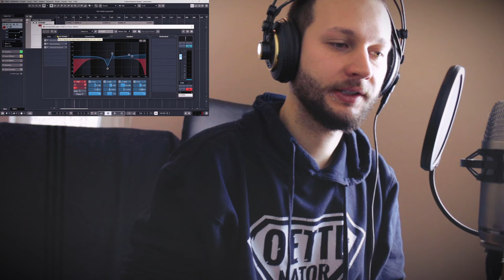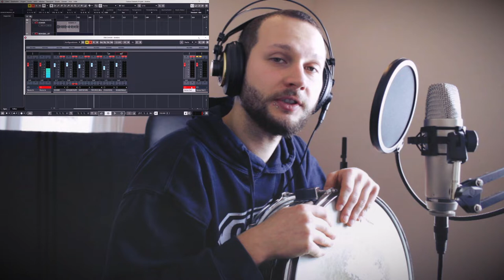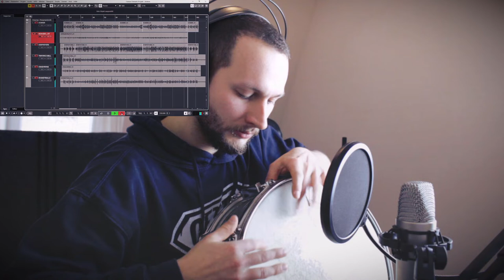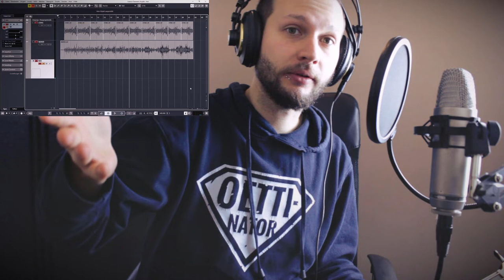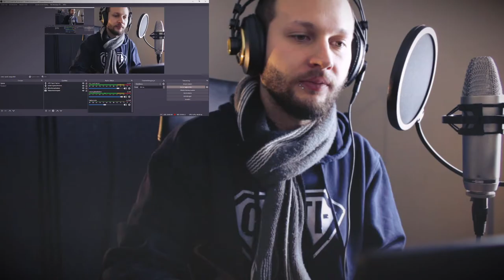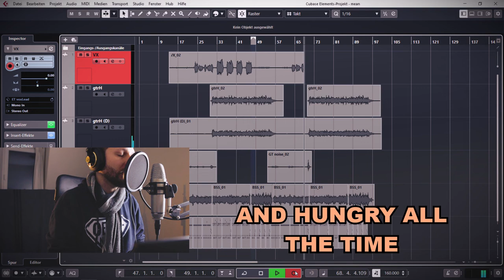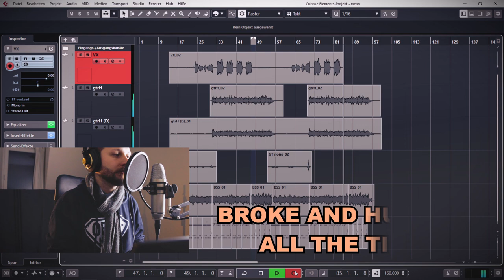30 Songs In 30 Days Challenge - PART 6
Taking part in Rudys' 30 day challenge, which means that i am trying to create 30 songs in 30 days. I will upload about 10 vids with 3 songs each.

00:00 Intro
00:17 Song 16 Process
01:30 DOMBRASTUFF
02:47 Song 17 Process
03:50 FOLKYSTUFF
05:00 Song 18 Process
05:30 Broke&Hungry

Gear that i use:
cubase elements / canon eos 2000d / hitfilm express / macromedia flash 8 studio projects vbt1 / rhode nt-1a / Audio-Technica AT 2031 / t.bone DC1200 / Behringer UMC1820 / Korg Electribe 2 / Elektron Model Samples / TC Electronic M350 Compressor&Reverb / TC Electronic Flashback 2 / Grundig Cassette Player and akai 4000 ds tape recorder for background noise / Behringer Mixer w FX / Yamaha Reface Cp / makey makey controller / Playtronica Toch Me / ibanez rg / j&d bass /